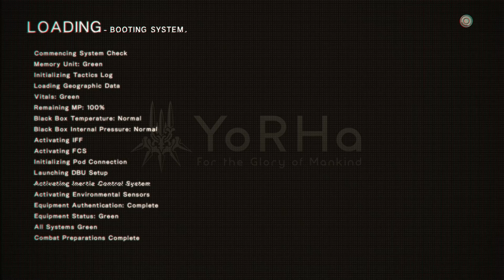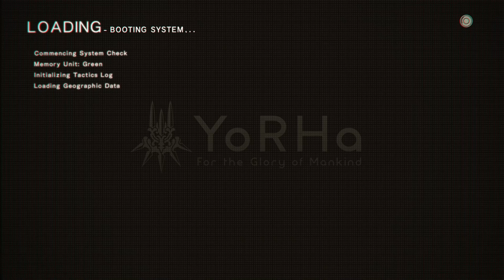Nier:Automata - 8 - Child Robot Rescue Mission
More sidequests and enjoying the vibe of this desolate peaceful world.